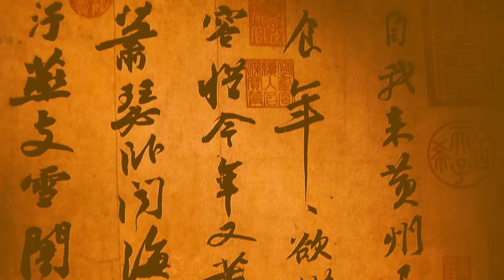DIRECTOR CMACK'S 2019 DEMO REEL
Facebook Freelance Director / Creative Producer / Editor / Motion Graphic Artist /FOODTOGRAPHER/ CVFX /ARTISTIC & CREATIVE DIRECTOR